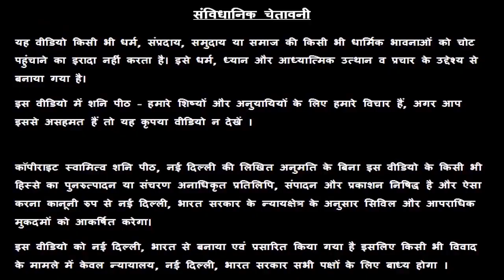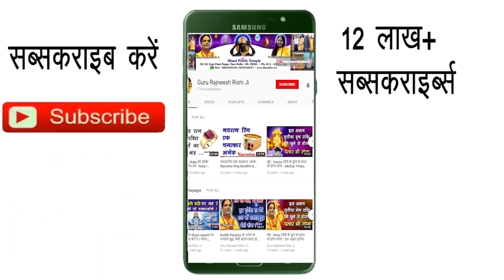आज का अचूक टोटका | Chamatkari upay | 06 January Ka Totka | आज का अचूक उपाय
प्रिय भगतगणो,

हमारा यह वीडियो 06 January के अचूक उपाय, अचूक टोटका, आज के पंचांग एवं आज के राहु काल के बारे मैं आपको जानकारी देने के लिए बनाया गया है, इस वीडियो में दी गयी जानकारी आपकी चंद्र राशी के ऊपर आधारित है. जैसा कि आप सभी जानते है कि प्रत्येक वयक्ति के गृह उसकी जन्म कुंडली के अनुसार अलग अलग होते है, अतः आप को किसी कार्य विशेष अथवा परेशानी के लिए अपनी Janam Kundli / Horoscope / Birth Chart  किसी  Famous Astrologer  या Best Astrologer  को दिखाकर परामर्श करना चाहिए या आप हमसे फ़ोन- मोबाइल नंबरों पर  – 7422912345, 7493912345, 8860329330, 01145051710, 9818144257 पर संपर्क कर सकते है